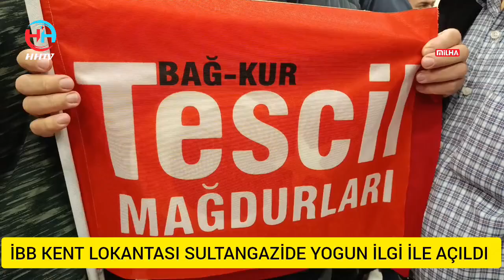İMAMOĞLU Sultangazi ye 11.ci kent lokantası hayırlı olsun